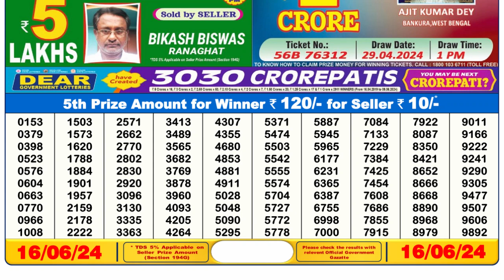Nagaland Lottery Sambad Live 6pm 16.06.24